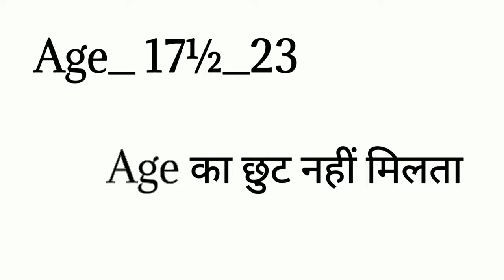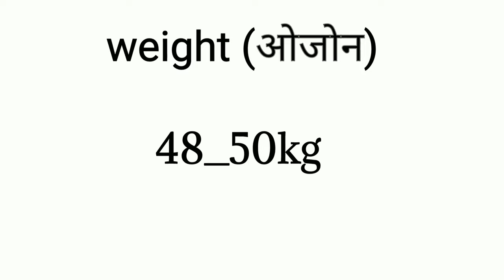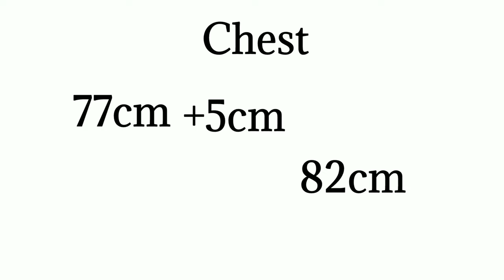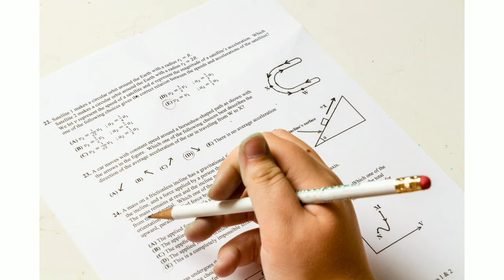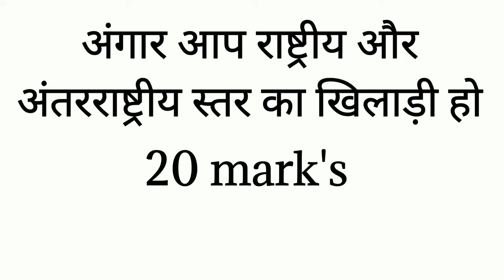Indian Army Clark Banne Ki Criteria. 2021 में Indian Army Clark Banne Ki Eligiblity🔥🔥।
Today I discussed about, Indian Army Clark Post Ke Liye Eligibility (education qualification, Bord exam mark's, Age, Heights, Weight, Chest, Running, Pull up, Exam Syllabus etc.)